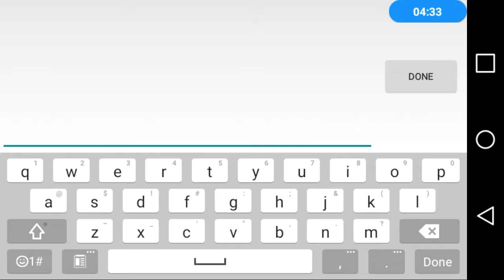Geometry Dash [Beating GEAR by GDjose]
Using a new recorder!